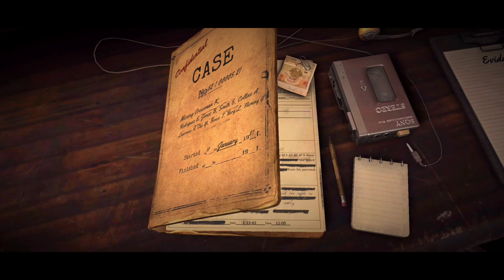Cannibal Horror Gameplay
911 cannibal horror escape gameplay